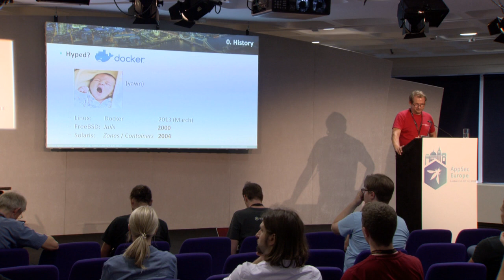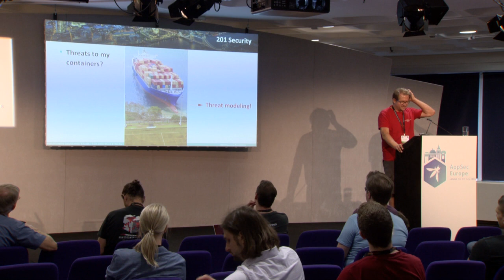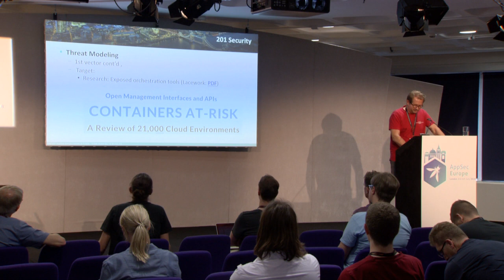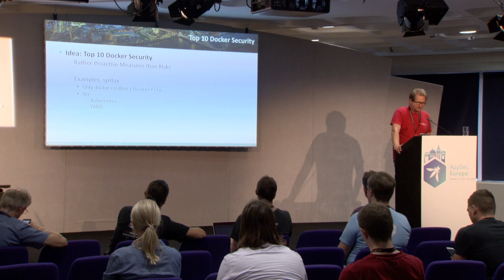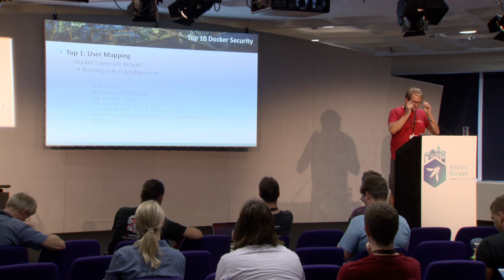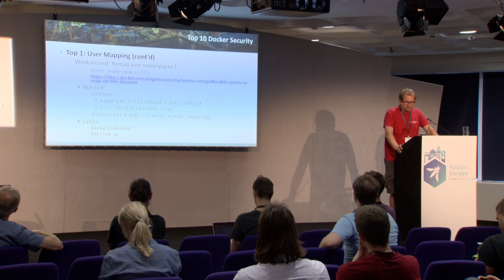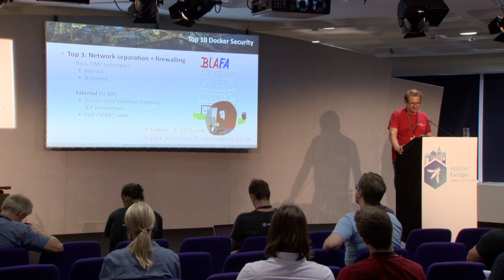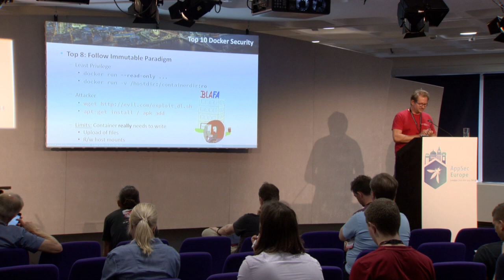Docker 201 Security - Dirk Wetter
OWASP AppSec EU 2018 DevOps Track - Day 1, talk 6

Docker containers offer several advantages for developers. Most notably they fit perfectly in software development processes, they enable fast, reproducible deployments and when properly done, with little change the same container can run either in a test or production environment.

Despite threatening information out there Docker offers per se also several security advantages. However it is important to make use of them and as a minimum avoid the several security ops pitfalls.  In a worst case scenario this can lead otherwise to less security or the security benefits which the containment technology offers are not being used at all.

To avoid most common mistakes and to improve security beyond the default, the speaker will present Docker Top 10 security bullet points which covers important Do's and Dont's, for advanced needs how to tighten security further, how to check (partly) your Docker and Kubernetes security status yourself. The talk is based on practical experiences at several costumers and on the speaker's solid network and systems security expertise.